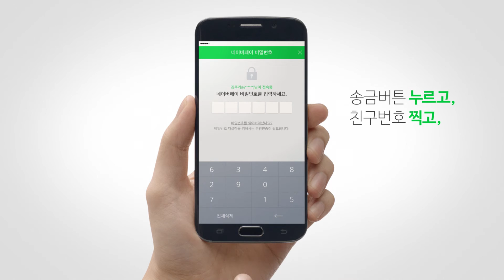수수료,공인인증서 없이 송금하는 법!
모임 N빵, 밀린 회비 정산, 챙겨야 할 경조사까지
송금할 땐 네이버페이로 쉽고 빠르게 보내세요!